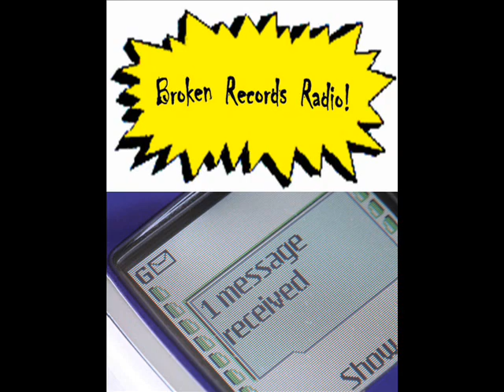Broken Records Radio - Text Message Promo #3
My Husband is gone away. and I am having sexy thoughts!